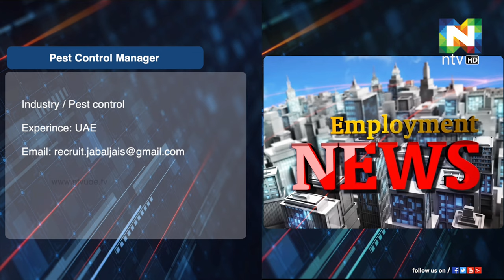Employment News | 4th Week Sep 2019 | ntvHD